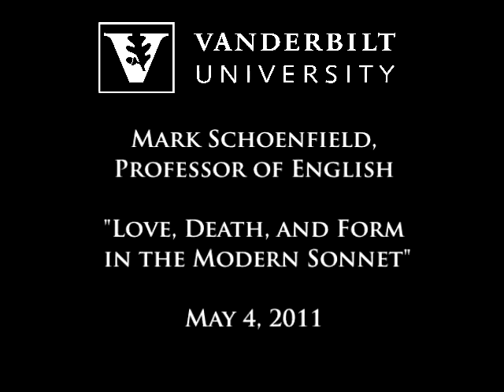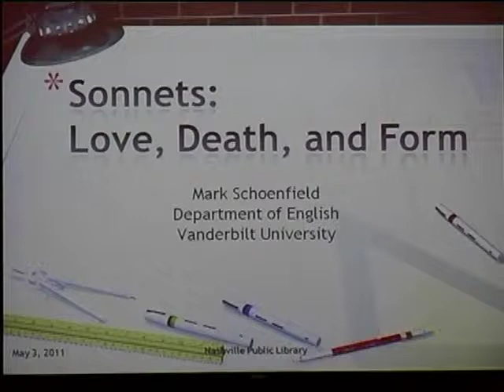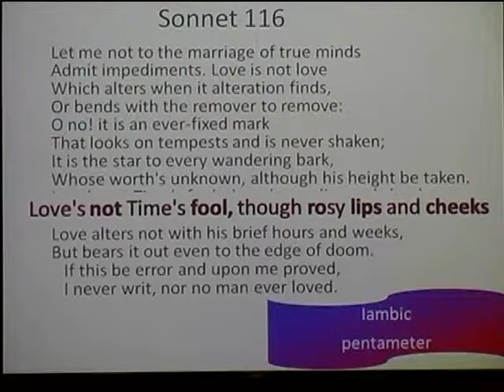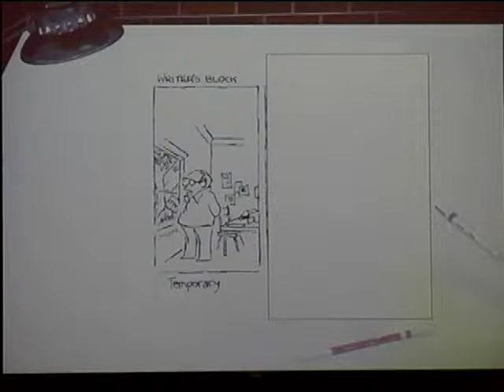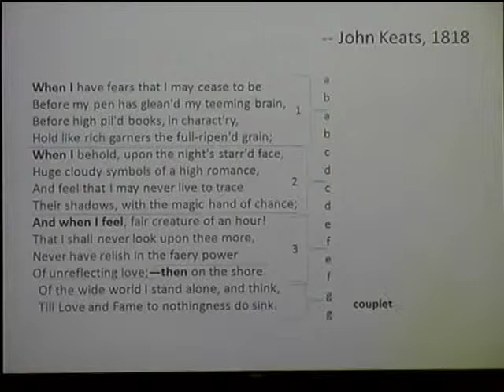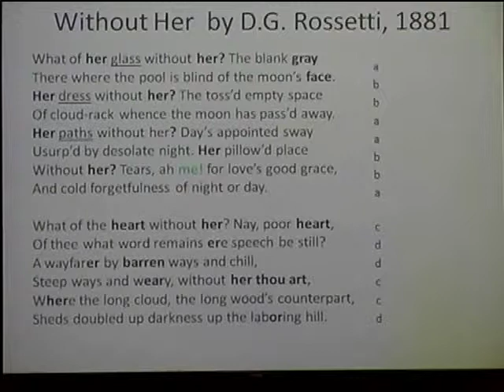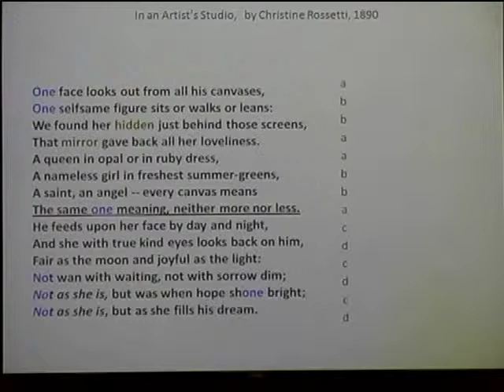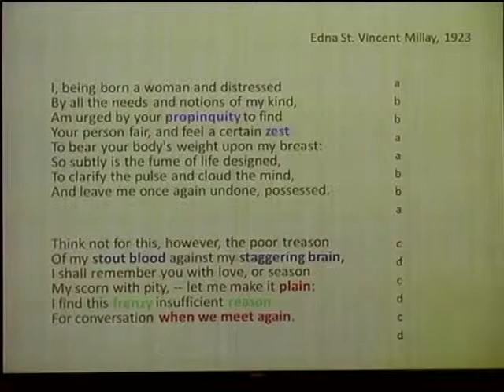Mark Schoenfield: "Love, Death, and Form in the Modern Sonnet"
Watch video from the May 4 Thinking Out of the Lunchbox event.

Mark Schoenfield, professor of English, spoke on "Love, Death, and Form in the Modern Sonnet."

Since the Renaissance, the sonnet has been an especially beloved form for the writers and readers of English poetry, and if these 14 lines monuments to a moment often seem light and playful, they equally have a dark side, as poets have stretched the form and experimented with new content. Seduction, death, political oppression all make their way into this remarkably versatile form, and today, we will look at some famous, and infamous, sonnet, enriching our understanding by considering both their formal features and their contexts.

Thinking Out of the Lunchbox is a series of conversations with David Wood, Centennial Professor of Philosophy, Vanderbilt University.